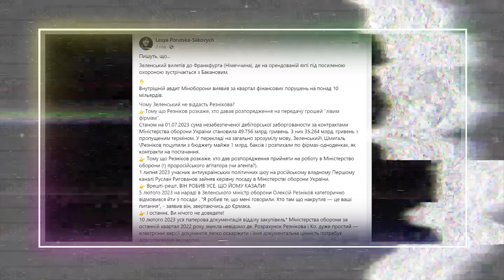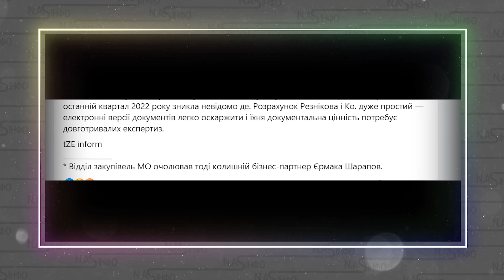Зеленський на ЯХТІ! ТАЄМНА зустріч - почалось. Єрмак уже там. 1 МЛРД доларів. Злили. Дістав їх